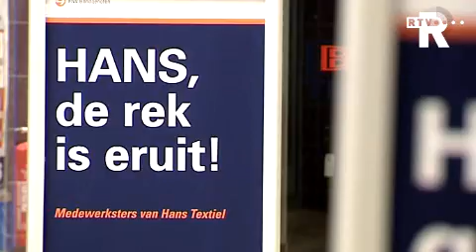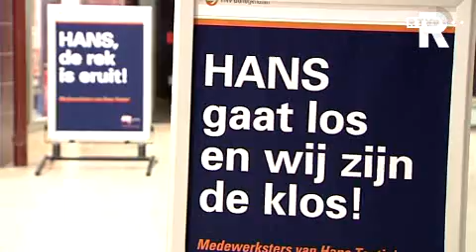Hans Textiel ontkent slechte arbeidsomstandigheden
Eigenaar Hans van Heelsbergen van Hans Textiel ontkent de beschuldigingen tegen zijn bedrijf. Volgens vakbond FNV zouden de arbeidsomstandigheden bij de winkelketen onder de maat zijn.